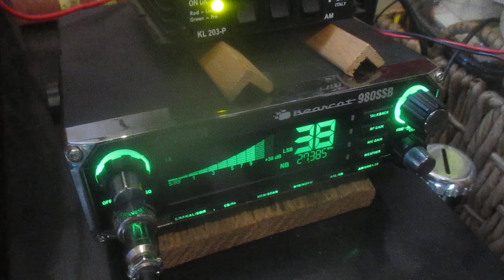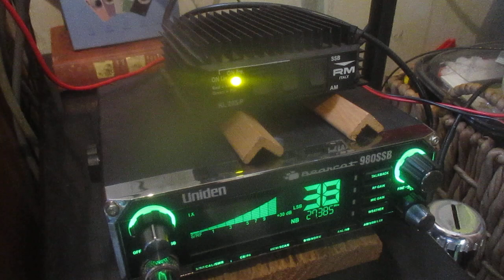Short skip 251 Central California contact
251 California on a quiet day